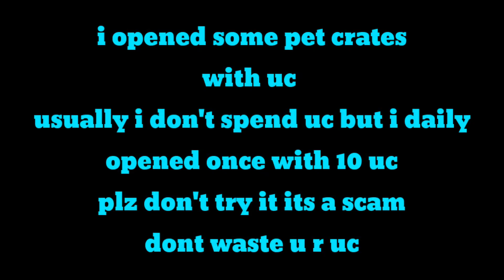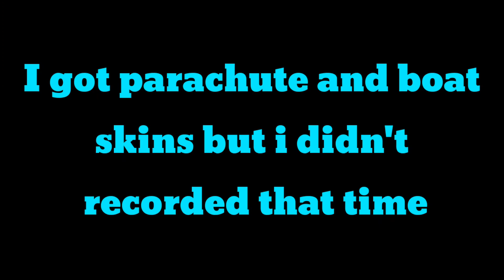How to Complete Who Hit Me title Hidden title || PUBGMOBILE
how to complete who hit me hidden title pubg mobile and get 20 achivement points.

I use POCO M2 Pro device so to get 60 fps i use gfx tool

My editing application : Kinemaster pro
thumbnail creator : PicsArt
video resolution (upto) : 720p 60fps

1. Official PUBG on Mobile 100 players parachute onto a remote 8x8 km island for a winner-takes-all showdown. Players have to locate and scavenge their own vehicles and supplies and defeat every player in a graphically and tactically rich battleground that forces players into a shrinking play zone. Get ready to land, loot, and do whatever it takes to survive and be the last man standing!

2. High-quality Graphics and HD Audio The powerful Unreal Engine 4 creates a jaw-dropping visual experience with rich detail, realistic gameplay effects and a massive HD map for Battle Royale. Feel like you’re in the thick of the action as you play with high-quality audio, immersive 3D sound effects and 7.1 channel surround sound.

3. Realistic Gameplay Constantly growing weapons, and throwables with realistic ballistics and travel trajectories gives you the option to beat down your adversaries. Oh, and you like the pan? We’ve got the pan.

4. Travel in Style Commandeer a variety of vehicles including cars, trucks, motorcycles, and boats to hunt down your enemies, race them to the play zone or make a swift escape.

5. Team Up with Friends Survive the battle with your friends. Invite and team up with your friends, coordinate your battle plan through voice chat and set up the perfect ambush.

6. Fair Gaming Environment Powerful anti-cheat mechanisms ensure a fun and fair environment for all PUBG MOBILE players. Not Just A Game. This Is Battle Royale

ALL CREDITS TO REAL OWNERS

SONGS:- cold by neffex